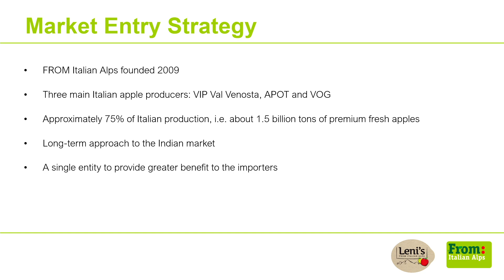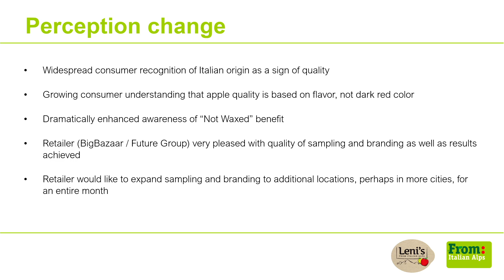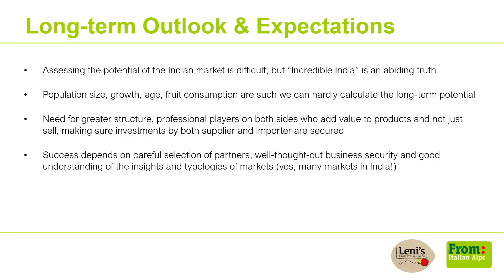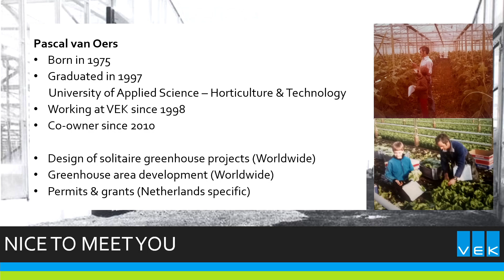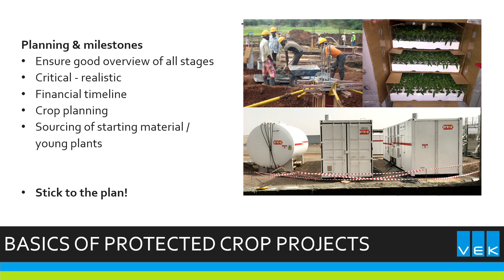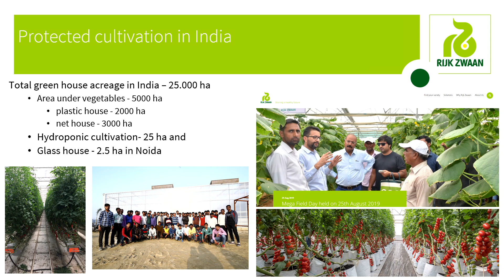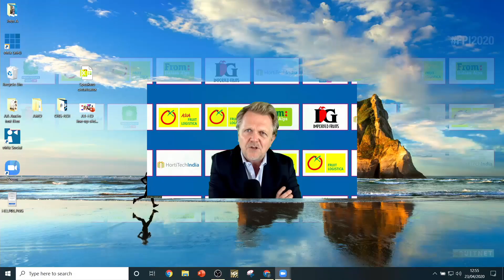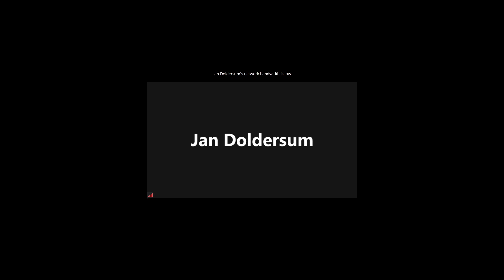Fresh Produce India 2020 Session 4 - Beau Higgins & Nicola Zanotelli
Brand-building and experiential marketing in the exciting India fresh-fruit market… Produce marketing expert Beau Higgins, CEO of Wordsmith Advertising / AMIN Turkey and FROM Italian Alps Managing Director Nicola Zanotelli present a case study on an EU-funded 360º campaign expanding the FROM brand in India in conjunction in collaboration with top retailers. A must-watch if you're in the fruit business or considering launching your brand in India.